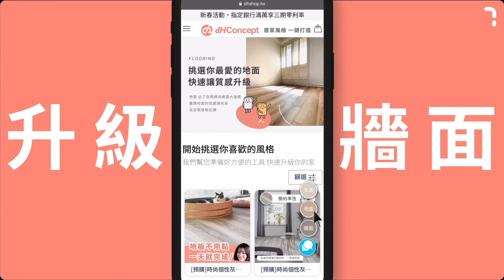新成屋首購族必看！優格-Doremi姐姐Gpro地板整室打造，給小朋友一個快樂新家生活｜dH名人推薦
『孩子不需要犧牲的愛  有快樂的媽媽才有快樂的小孩
保持愉快的生活節奏 活出自己想要的模樣』-優格-Doremi姐姐

有兒童台最正姐姐之稱的優格-Doremi姐姐
告別了租屋的生活 終於擁有了自己的家
三個人一隻貓的新家生活
因為優格所散發出來的快樂能量
賦予整個空間更多活潑的氣息